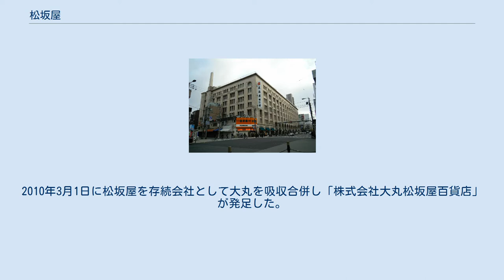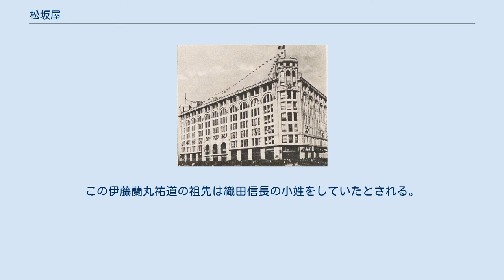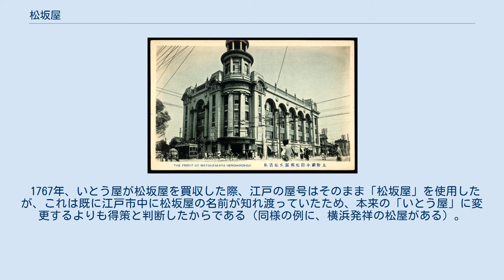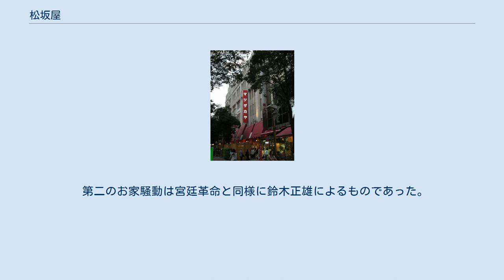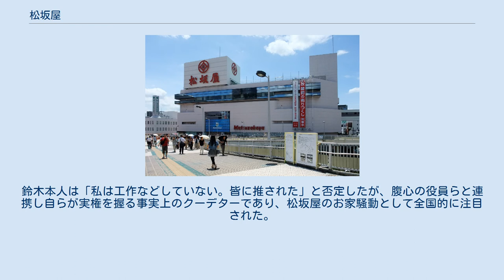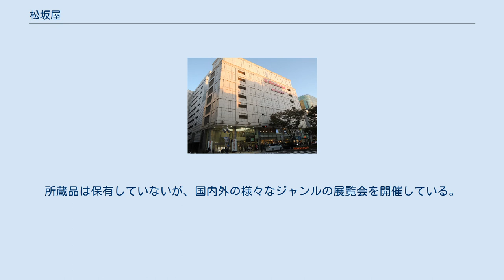松坂屋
J.フロント リテイリング 」 大丸松坂屋百貨店 」 松坂屋 歌川広重 松坂屋（まつざかや、Matsuzakaya）は、J.フロント リテイリンググループの大丸松坂屋百貨店が運営する日本の百貨店である。
 また、株式会社松坂屋（英: Matsuzakaya Co.,Ltd.）は、2010年2月28日までこれを運営していた企業である。
 「松阪屋」は誤表記（屋号について参照）。
 東海地方を本拠点とし、とりわけ名古屋市では今なお有力な百貨店の1つである。
呉服店を起源とする老舗百貨店であり、名古屋最大の繁華街である栄に本店を置く。
イメージフラワーはカトレヤで、キャッチフレーズは「生活と文化を結ぶマツザカヤ」である。
 三越や髙島屋などを凌ぎ日本一の売上を誇る百貨店であった時期も存在する。
現在の三菱UFJ銀行（旧東海銀行）の前身の一つである伊藤銀行や「名古屋の帝国ホテル」と呼ばれた名古屋観光ホテル、名古屋商工会議所など各企業・団体の設立にも関連した、近代の名古屋における有名企業である。
 業界他社に先駆けてエレベーターガール、制服の完全洋装化を採り入れた。
 地元市民の高齢層では松坂屋のことを「伊藤様」と呼ぶ人もいるほど、愛知県では他店よりも松坂屋が格上の百貨店であるという認識が非常に強く、松坂屋の外商部と取引があることが一種のステイタスとみなされる場合もある。
 2005年から2006年にかけて、優良資産に目を付けた村上ファンドが松坂屋の大株主となり、一時経営を揺さぶられた。
そのため、機動的かつ柔軟な経営判断ができる体制を構築するとともに、グループ各社の採算性と事業責任の明確化を図ることを目的として、株式移転により「株式会社松坂屋ホールディングス」（松坂屋HD）を設立し、純粋持株会社体制へ移行した。
 しかし、そして松坂屋HD発足から1年足らずの2007年9月3日に関西を拠点とする大丸との経営統合を発表。
共同持株会社「J.フロント リテイリング株式会社」 (JFR) が設立されると、松坂屋HDはJFRに吸収合併され、役目を終えることとなった。
2010年3月1日に松坂屋を存続会社として大丸を吸収合併し「株式会社大丸松坂屋百貨店」が発足した。
 2010年に百貨店開業から数えて100周年、2011年に「いとう呉服店」創業から数えて400周年を迎えた。
 松坂屋東京上野古絵葉書 松坂屋名古屋 1934年の広告。
モデルは黒田記代（手前）と忍節子（後方） 三重県にある「松阪市」と混同して、しばしば松阪屋と誤表記される（坂と阪の違い）。
また、マークが松阪商人の三井家の家紋と酷似していることも一因である。
 もともとこの百貨店の屋号は創業者・伊藤蘭丸祐道の苗字から採ったいとう屋であった。
この伊藤蘭丸祐道の祖先は織田信長の小姓をしていたとされる。
「いとう丸」と呼ばれるマークは、丸の中に「井桁」と「藤」を描いたもので、「井」＋「藤」で「いとう」を表している。
 「松坂屋」のそもそもの由来は、1707年に伊勢松坂(現・松阪市)出身の商人・太田利兵衛が今日の上野店の前身となる呉服店を開業、自分の出身地名から松坂屋と名付けたことによるもの。
当時の松坂は木綿（松阪木綿）の主要な供給地で、呉服の原料として縁があった訳である。
 1767年、いとう屋が松坂屋を買収した際、江戸の屋号はそのまま「松坂屋」を使用したが、これは既に江戸市中に松坂屋の名前が知れ渡っていたため、本来の「いとう屋」に変更するよりも得策と判断したからである（同様の例に、横浜発祥の松屋がある）。
大阪進出の際も同様の理由により買収した「ゑびす屋」をそのまま使用したが、全店舗で屋号を統一する事となった際に全国チェーンを睨んだ結果、東京で使用されてきた「松坂屋」が採用される事となり、現在に至る。
 第二次世界大戦後会社の命運を分ける二つのお家騒動が勃発した。
 最初のお家騒動は1980年に当時社長であった伊藤鈴三郎が兄に当たる16代伊藤次郎左衞門会長と鈴木正雄の共謀により解任させられた宮廷革命と称されるものである。
 これは伊藤鈴三郎体制下による拡大路線の反動で発生した札幌松坂屋の失敗や業績が芳しくなかった横浜野沢屋の救済で本体の悪影響を及ぼしたという点が表向きの理由ではあるが、16代次郎佐衛門会長が...